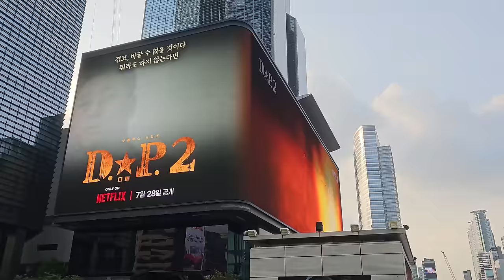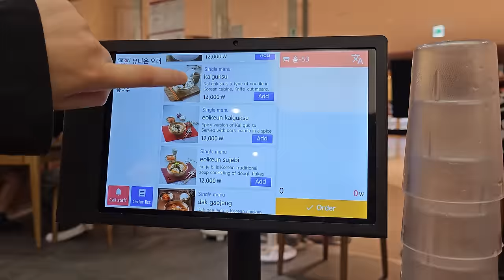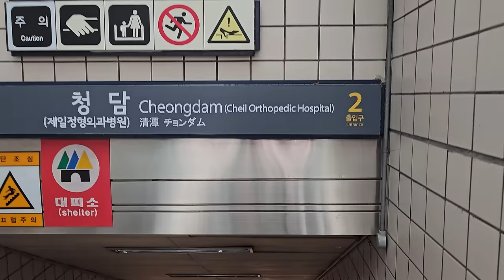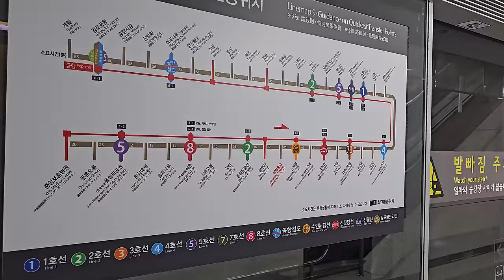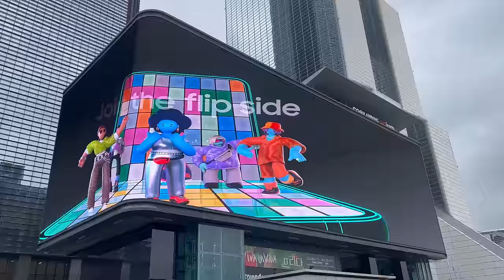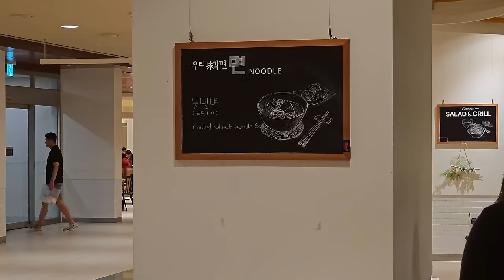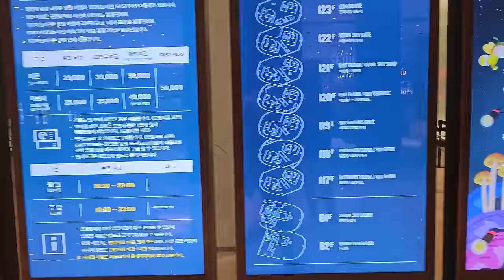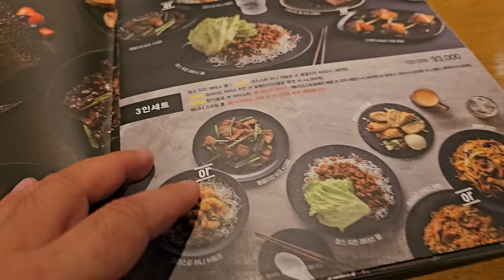VLOG: Seul - čudo od grada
Kada za skoro sedam dana u nekom gradu shvatite da ste dotakli možda 0. "nešto" procenata onoga što taj grad ima da ponudi, zapitate se u svoju merodavnost da o njemu pričate naširoko. Bio sam u Seulu, eto to mogu da kažem - i isto tako da zaključim da me je grad fascinirao po brojnim pitanjima. Grad koji je u bukvalnom smislu reči čudo, kombinacija starog i novog, svega i svačega...grad prepun novih tehnologija i modernih rešenja

Ovaj VLOG zasnovan je na ličnim impresijama autora i infomacijama stečenim iz raznih izvora. Ukoliko postoji netačnost pojedinih informacija, one su plod nedovoljno dobrog tumačenja od strane autora i ne predstavljaju univerzalnu istinu